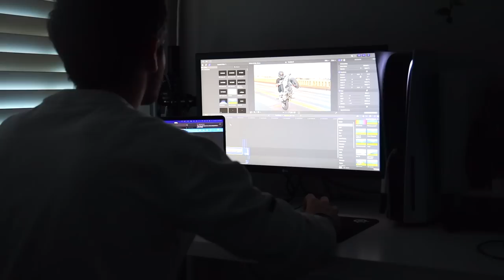Why i left youtube...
My Gear:
Enginehawk Jacket:

Send me fan mail:
GBear X MMS
132432
Dallas, Texas
75313

FAQ:
How we communicate:

Helmet:
Ruroc

-My Bikes:
2017 Honda Grom (Casper) RIP
2019 Honda Grom (Jasper)
2016 Yamaha Fz07

Rudi's Bikes
2018 Honda grom
2019 Yamaha R3

 If you read this far... I'm impressed ;)

*Must have written permission for the use of any of Gromie Bears content*